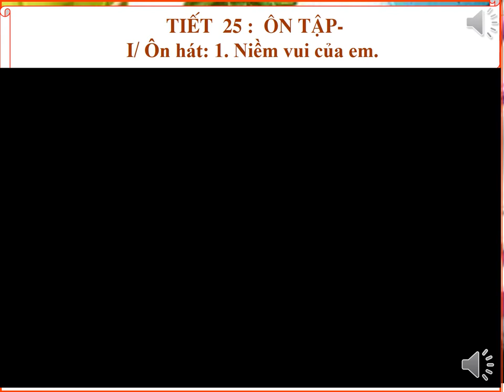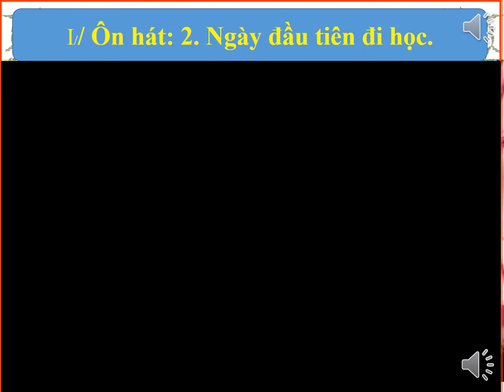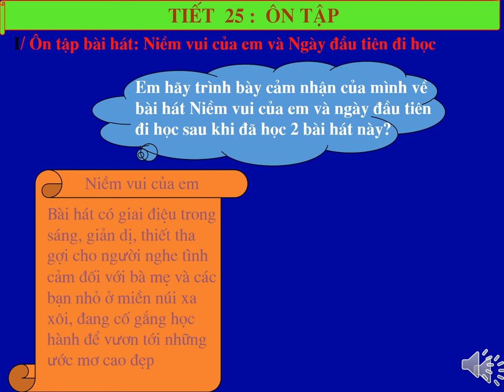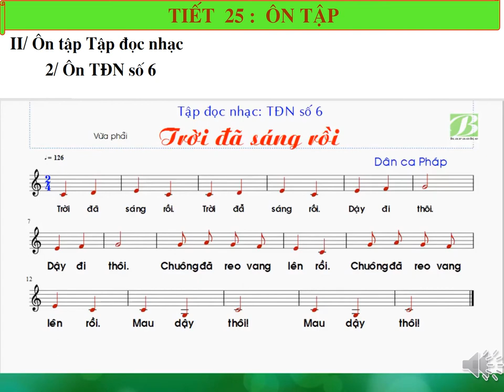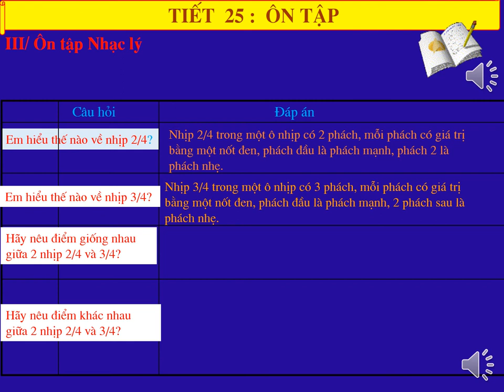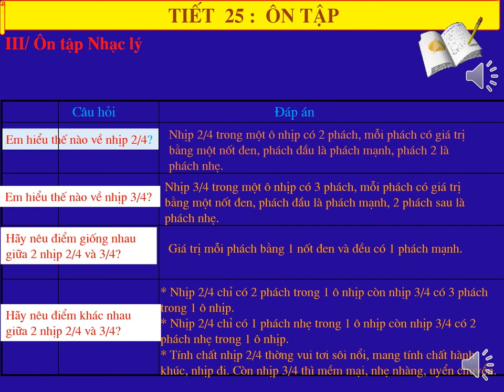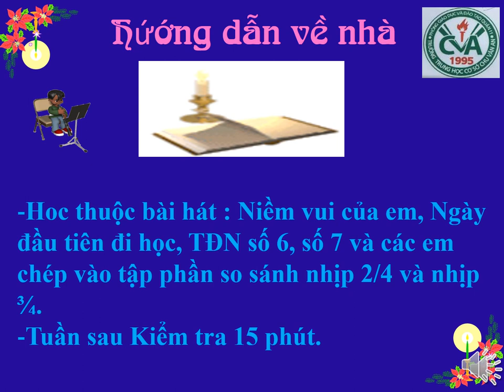ÂM NHẠC 6 - Bài Ôn Tập Kiểm Tra Định Kỳ Giữa HK2 (2020-2021)